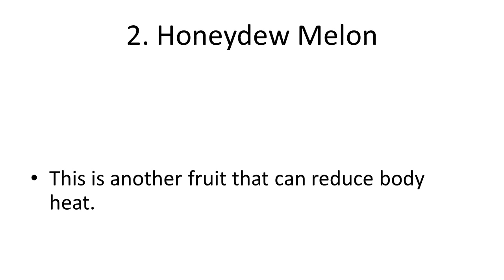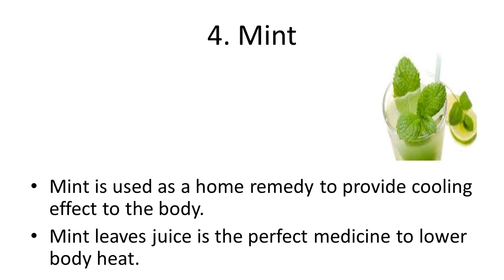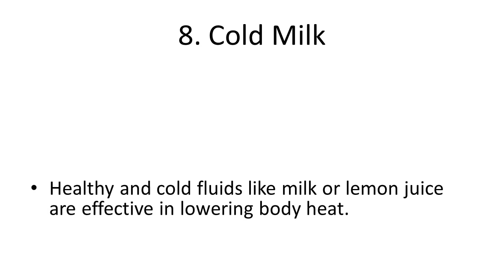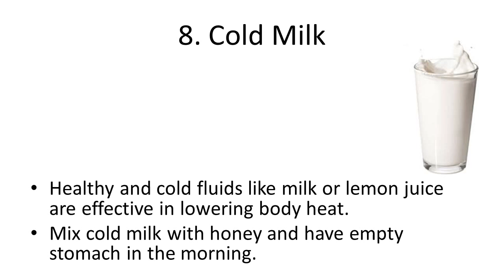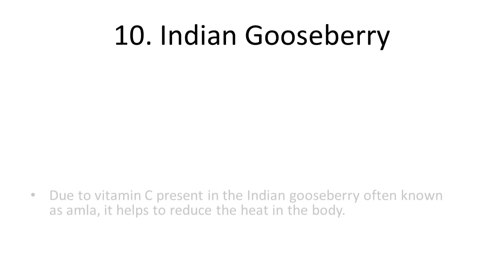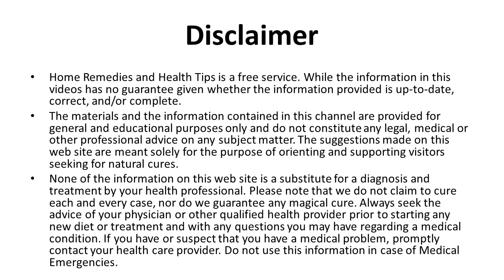Healthy Foods To Reduce Body Heat | Best Foods to Reduce Body Heat | Home Remedies for Body Heat